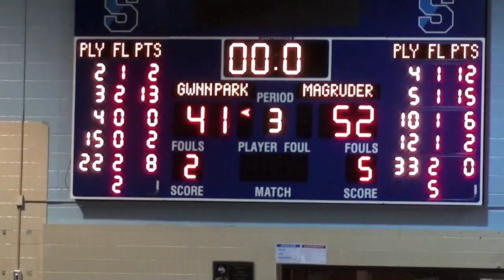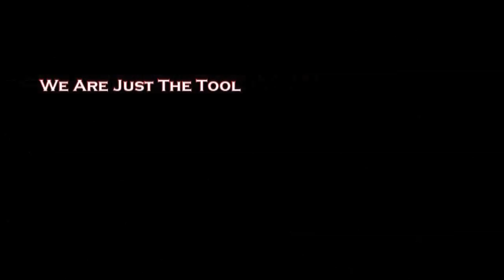Magruder vs Gwynn Park Highlights 12/28/2011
Magruder downs Gwynn Park despite a valiant effort from the Yellow Jackets at Springbrook high school's Christmas tournament.